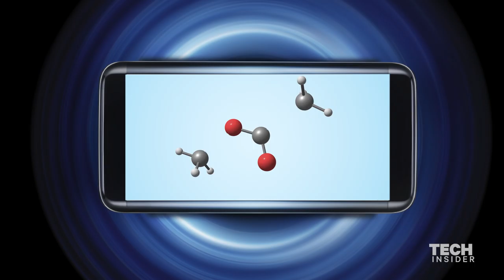Do smartphones cause cancer?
There are more than 200 million smartphone users in the United States.  Yale University neurologist and the editor of the Science-Based Medicine blog, Dr. Steven Novella, explains why cell phone has a very low risk, if any, of causing brain cancer.

Produced by Kevin Reilly